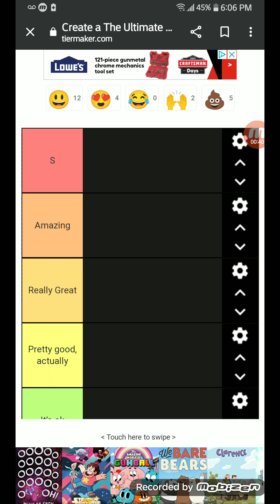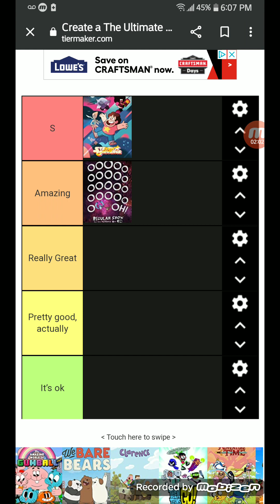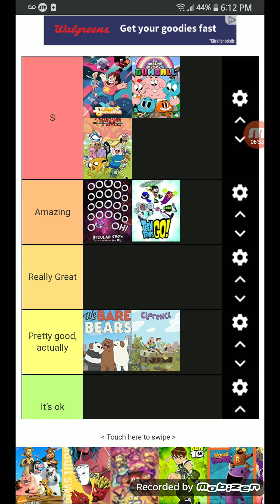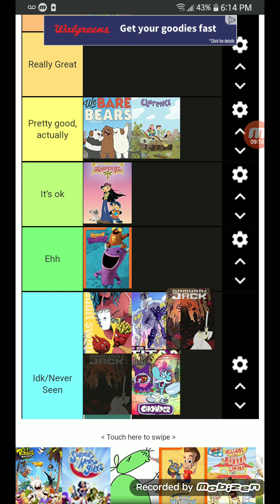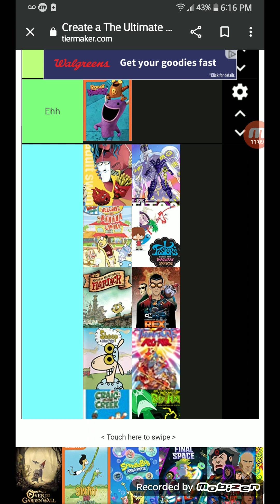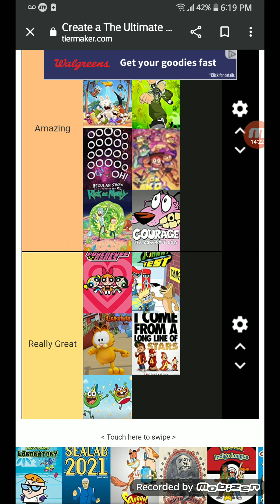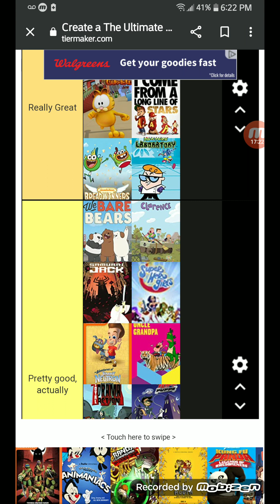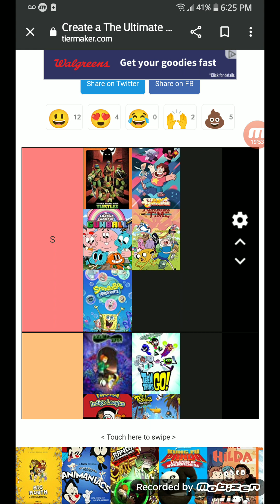cartoon tier list part 1